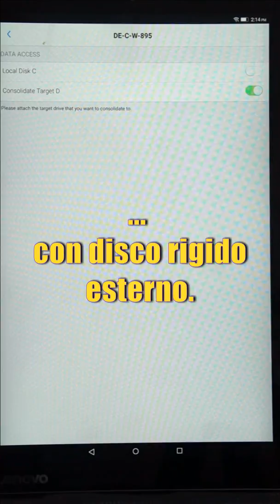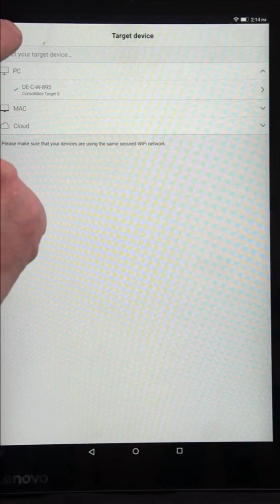Smartphone e dispositivi mobili sicuri insieme - senza duplicati!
~*DriveSpan * ~

Se il caos digitale su tutti i vostri dischi rigidi interni o esterni, sui vostri dispositivi mobili
o nel cloud diventa troppo grande, utilizzate l'applicazione DriveSpan sul vostro smartphone e consolidate facilmente
tutti i font in un'unica posizione centrale, ordinata senza duplicati. DriveSpan App funziona facilmente dal tuo computer.
 dispositivo mobile con tutti i dispositivi collegati alla rete WiFi e al cloud.